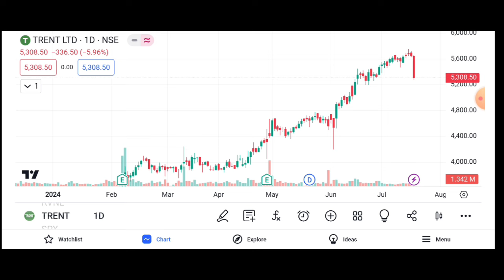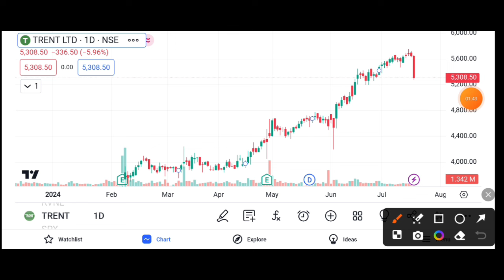TRENT SHARE 6%🔻DOWN FROM TOP RESISTANCE LEVEL || TRENT SHARE LATEST NEWS TODAY